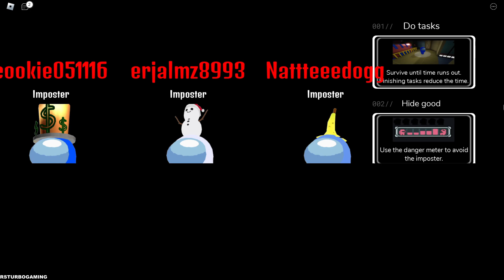Among Us - Hide and Seek - Hider+Seeker Gameplay (Roblox) Part 214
🎮Game Description